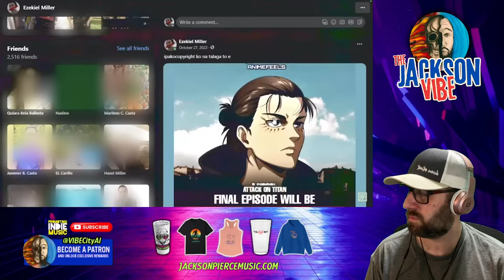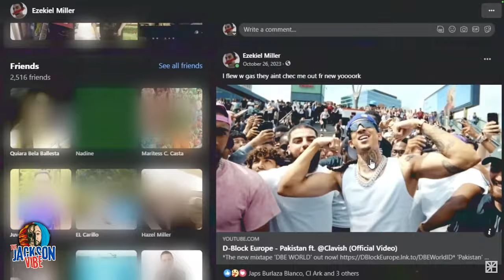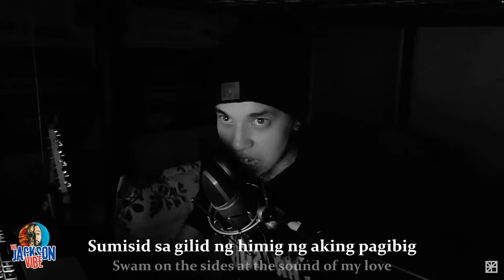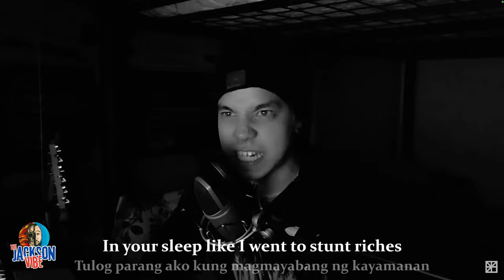JACKSON REACTS to Ez Mil's "New York Pakistan Freestyle"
TJR1291

$30 Next Day Reaction Uploaded to my Channel!!  [Order using link below]

Please consider showing support with Super Thanks!!

Join us in my Nightly LIVE Request Streams!!  They typically start between 12a & 1a EST and last 3-5 hours!!
I still have bundles left for autographed physical copies [limited to 100 total] of my 14 song LP 'Level-Headed!!'  For $25, you'll get one copy of the album and 2 wristbands with my song titles on them!!  [Order using link below]

LFG Merch & More!!

As of 5/28/2024:
The Jackson VIBE Indie Playlist [CR Free] | 449 Songs | 18 Likes